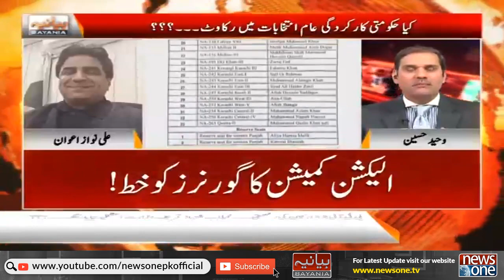Kiya PTI Qoumi Assembly Main Wapis Aaegi, PTI Ki Hikmat-e-Amli Kiya? Janiye Ali Nawaz Awan Se